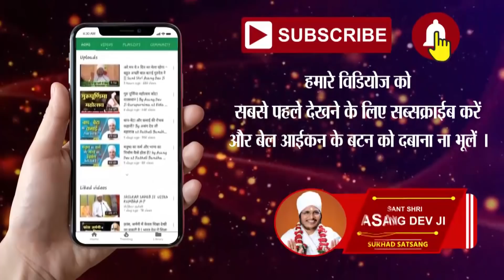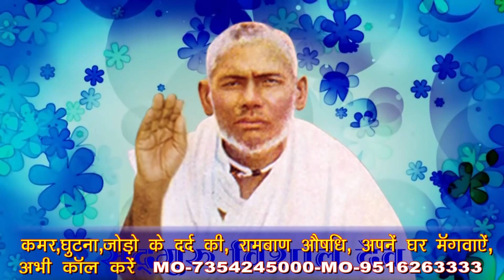पाप कर्म का फल कैसे मिलता है |जानिए इस वीडियो में By Asang Dev Ji at Sanokhar Bihar Part-10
पाप कर्म का फल कैसे मिलता है | जानिए इस वीडियो में | By Sant Shri Asang Dev Ji at Sanokhar Bihar Part-10
✴️✴️✴️✴ஜ۩۞۩ஜ✴️✴️✴️✴
(Click Book Program)
✴️✴️✴️✴ஜ۩۞۩ஜ✴️✴️✴️✴

✴️✴️✴️✴ஜ۩۞۩ஜ✴️✴️✴️✴
✴️✴️✴️✴ஜ۩۞۩ஜ✴️✴️✴️✴

✴️✴️✴️✴ஜ۩۞۩ஜ✴️✴️✴️✴

Copyright
✴️✴️✴️✴ஜ۩۞۩ஜ✴️✴️✴️✴

Thanks